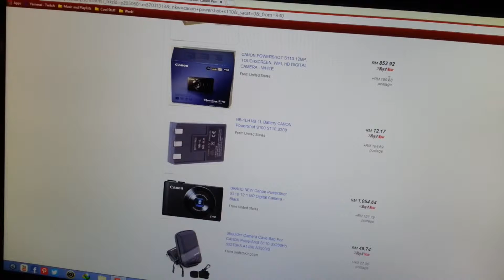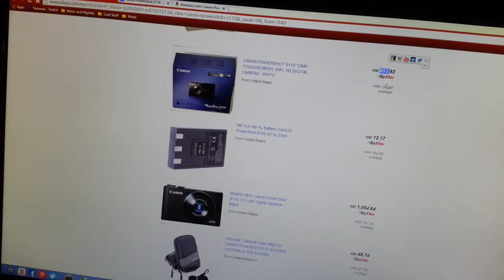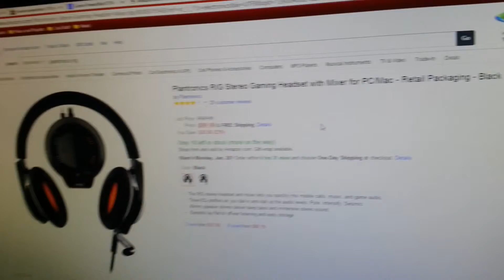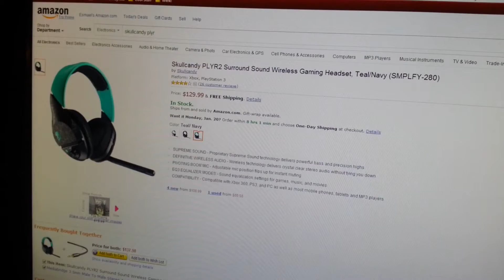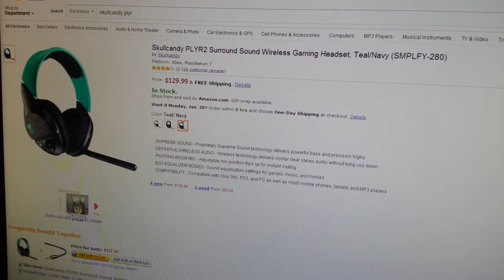Day 18 (180114) Which Camera? Which Headset?